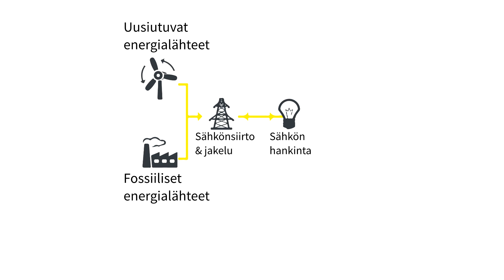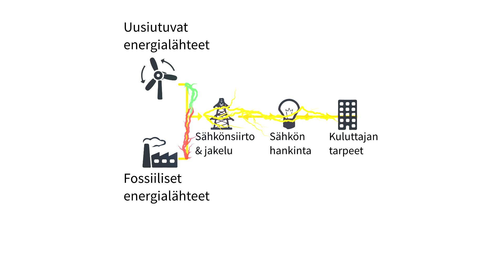IRIS-hanke: Kuuban energiamurroksessa uusiutuvia energialähteitä integroidaan sähköjärjestelmään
Kuuban energiasta jopa 95 prosenttia tuotetaan fossiilisilla polttoaineilla kuten öljyä polttamalla. Öljystä kaksi kolmasosaa tuodaan ulkomailta ja loput ovat omaa tuotantoa. Sähköntuotantokapasiteetti on vanhaa ja laitosten sijainti ei ole aina optimaalinen

Jyrki Luukkasen johtama IRIS-hanke kehittää uusia työkaluja ja menetelmiä Kuuban energiajärjestelmän suunnitteluun. Tavoitteena on lisätä uusiutuvien energialähteiden kuten tuuli- ja aurinkovoiman osuutta kokonaistuotannosta. Voimaloiden rakentamisen sijaan Luukkasen hankkeen ytimessä on itse energiatuotantojärjestelmän analysointi ja kehittäminen.

Kehitystutkimuksen akatemiaohjelma DEVELOP tutkii globaalin kehityksen kysymyksiä, jotka hyödyttävät kehitysmaiden kehitystä. Ohjelma tuottaa tietoa ongelmien ratkaisuun esimerkiksi terveyteen, luonnonvaroihin, talouteen ja koulutukseen liittyvissä aiheissa. Ohjelman teemat nousevat Suomen kehityspoliittisista tavoitteista ja YK:n kestävän kehityksen toimintaohjelman linjauksista.

Yleistajuisesti tieteestä | Tietysti.fi -soittolistalla esitellään tutkimusta ja tutkimustuloksia yleistajuisesti.